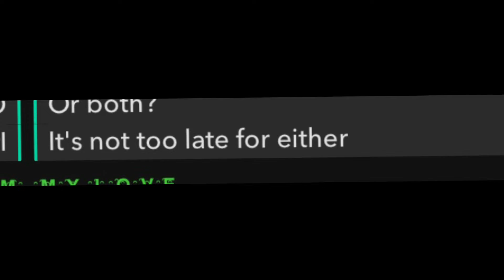what u will see in our snapchat group chat👁👄👁